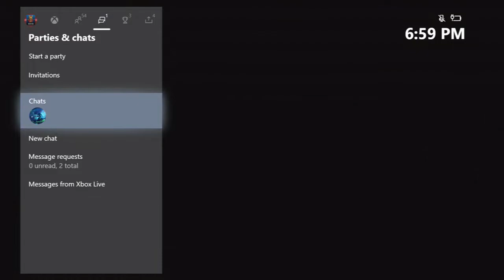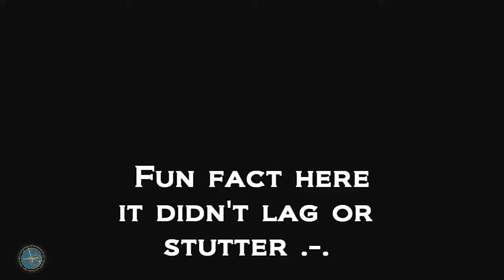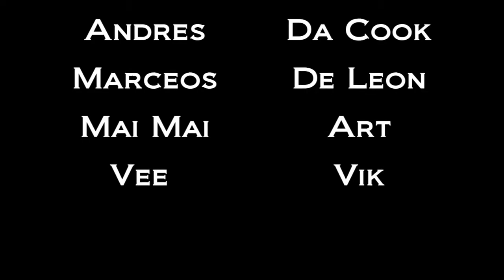Soulcalibur VI Ranked with Asta Part 98: WE'RE S1 BABEH LETS GO!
We're finally an S1 and I couldn't be happier, but I'll be honest there's something not only relieving about it, but something actually amazing for getting points just for fighting everyone you come across, it doesn't feel like such a slog anymore :D